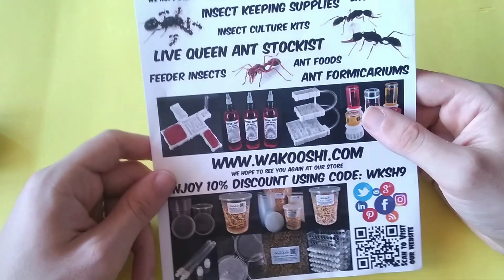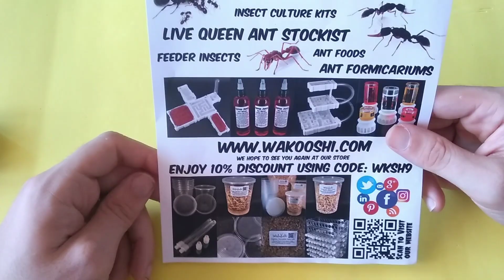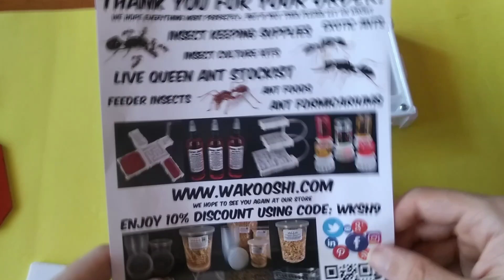Review Hormiguero kit completo de Wakooshi.com | Olvídate de mudar a tus colonias cuando crecen!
Hoy os traigo este fabuloso kit comprado en la tienda wakooshi.com, como podréis ver el el vídeo es totalmente modular y ampliable con cualquiera de las piezas de la misma empresa. Olvida de hacer mudanzas cada vez que tu colonia crece.

No olvidéis que hay dos sorteos abierto en el canal!